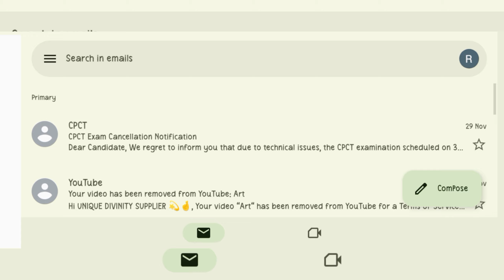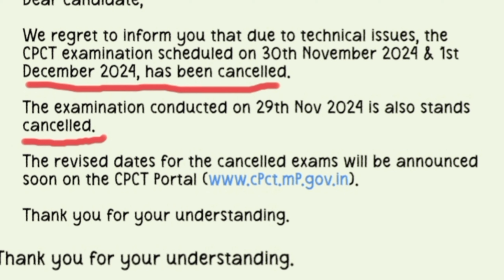CPCT exm cncel✋सच और झूठ?Full video💯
UCPCT exm cncel✋सच और झूठ?Full video💯
29,30 नवंबर और 1 दिसंबर CPCT EXAM CANCEL😰 Yes! This is true 💯
29,30 नवंबर और 1 दिसंबर CPCT EXAM CANCEL😰 Yes! This is true 💯
Kya cpçt exam cancel ho gya
Kya cpçt November December wala cancel ho gua ?
Exam cancel fake or true
CPCT exam cancel fake or true
CPCT exàm postpone
CPCT cancel november December month
CPCT admit card kese download kare l How to download CPCT admit card
CPCT
CPCT material
 CPCT admit card
Data CPCT material
CPCT result
CPCT ki taiyari kese kre